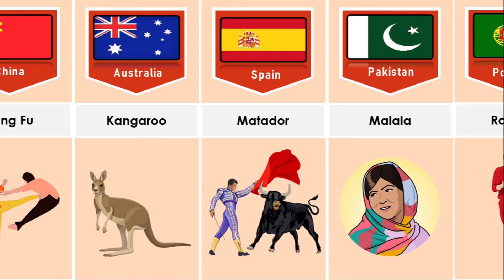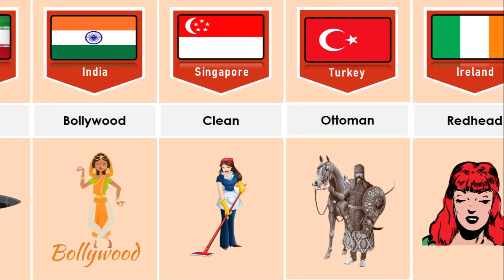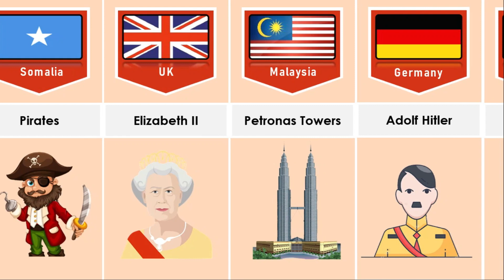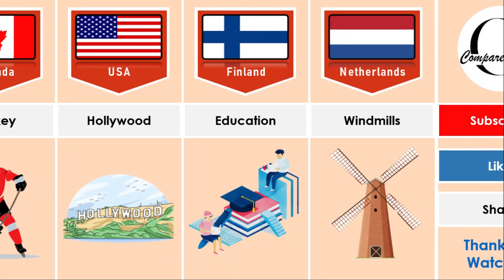Every Country Described in One Word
In this video, I m describing every country in one word

Every country explained in one word
Every country in the world